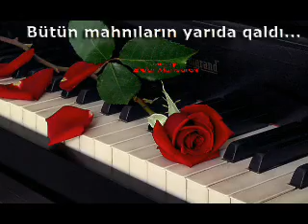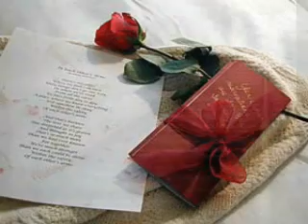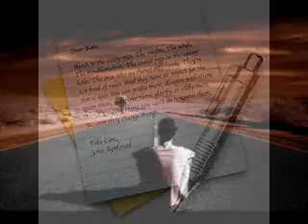Azerbaijanian Music (Duet) - South Azerbaijani poet Piruz Dilanchi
Ruhengiz Allahverdiyeva & Piruz Dilanchi.
Poem: Piruz Dilanchi
سنی سئومه ديم کی اونوتماق اوچون - موسيقی آذری
شعر: پيروز ديلنچی
موسيقی: ائلدار منصوروف
با صدای روح انگيز آللهوئرديئوا و پيروز ديلنچی